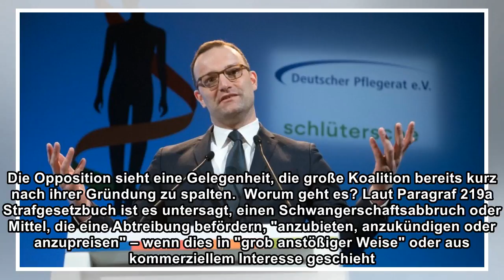Schwangerschaftsabbruch: Das erste Problem der großen Koalition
Kaum im Amt hat Justizministerin Katarina Barley (SPD) schon die erste knifflige Aufgabe zu lösen: Sie soll die Neuregelung des Verbots der Werbung für Abtreibungen (Paragraf 219a Strafgesetzbuch) era...